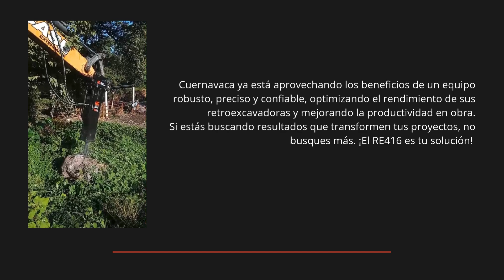Instalación RE416 Cuernavaca, Morelos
¡Descubre la potencia del RE416 en Cuernavaca! 🔩💥

En este video, te mostramos cómo realizamos la instalación del martillo hidráulico RE416 de Robust Equipment para retroexcavadoras, optimizando proyectos de demolición en Cuernavaca.

El RE416 es la solución perfecta para quienes buscan durabilidad, precisión y eficiencia en cada proyecto. Si estás buscando mejorar tu rendimiento en obra, no te pierdas esta demostración del poder del RE416.